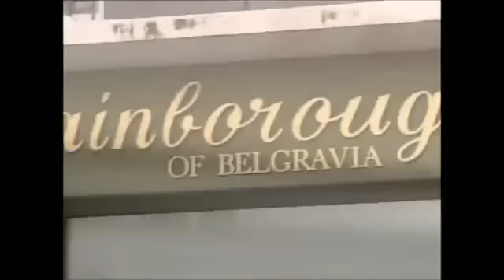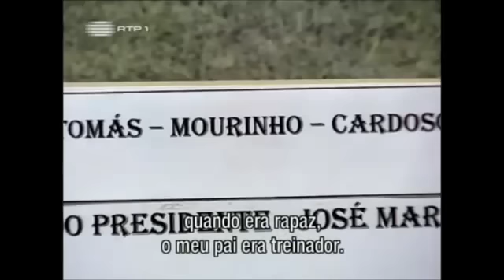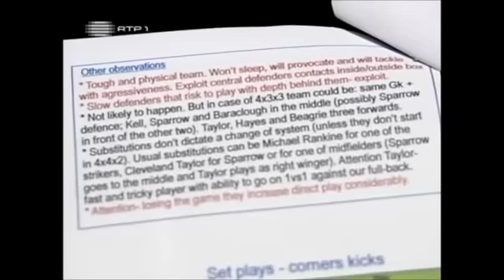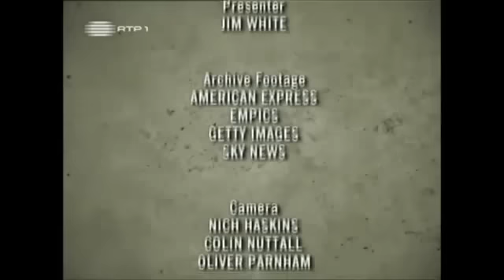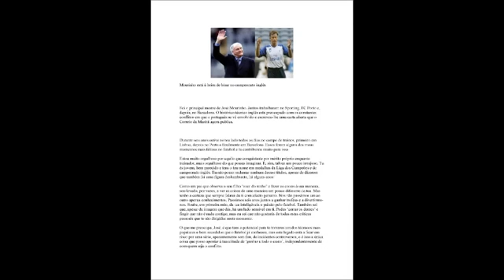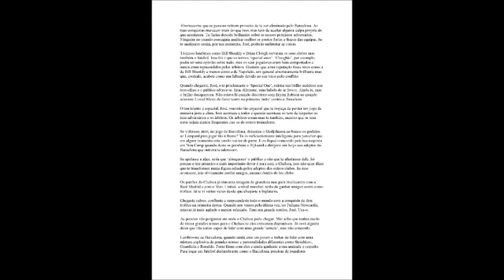Jose Mourinho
Vídeo sobre a carreira do técnico de futebol português Jose Mourinho e a aplicação de métodos e comportamentos que se traduzem em equipes campeãs dentro e fora do campo.